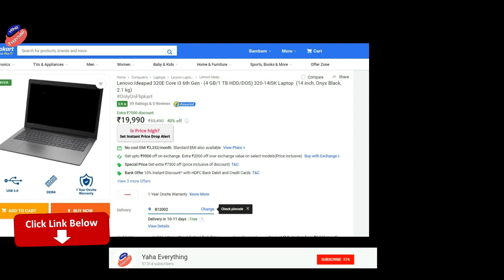Top 5 Best Leptop offers - Flipkart Big Billion Days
Five Best Leptop Offers Under 25000

Best Buy Affliate links For Channel Help 😄

1. Asus Core i3 6th Gen - (4 GB/1 TB HDD/Windows 10 Home)
2. Dell Inspiron 15 3000 Core i3 6th Gen - (4 GB/1 TB HDD/Windows 10 Home)  -
3. HP 14q Core i3 7th Gen - (4 GB/1 TB HDD/DOS)
4 . Lenovo Ideapad 320E Core i3 6th Gen - (4 GB/1 TB HDD/DOS)
5 . Lenovo Ideapad 320 Core i3 6th Gen - (4 GB/1 TB HDD/Windows 10 Home)

Samsung Galaxy S8 Price 29,999

Flipkart best offer

Oneplus 6 Only 29999

Amazon best offer

Wow.. Diwali Sale on gearbest only For Indian 😊😊

Affliate Links:-
1. Philips SHP1900/97 Wired Headphone
2. Sennheiser HD 180 Wired Headphone
3. Skullcandy S5LHZ-J576 Anti Headphone
4. JBL T250SI Wired Headphone
5. Motorola Pulse 2 Headset with Mic